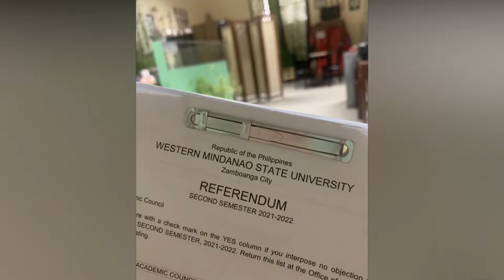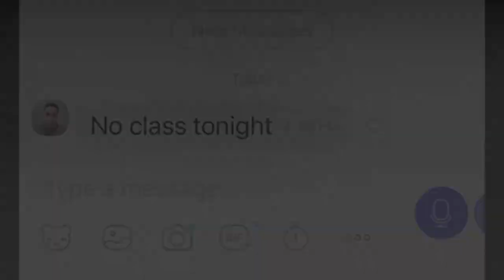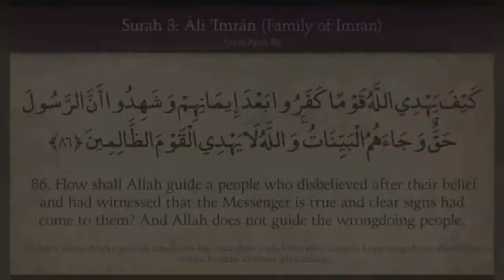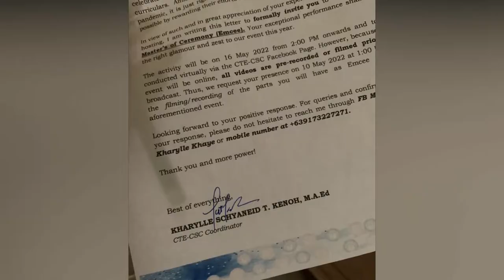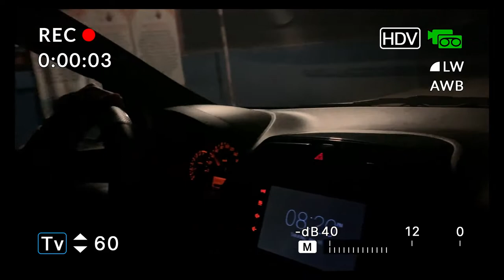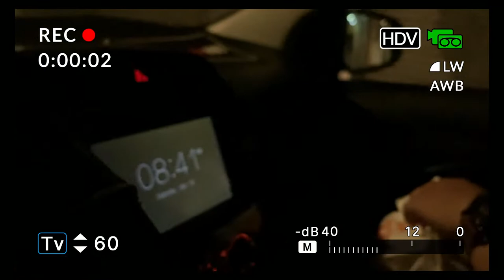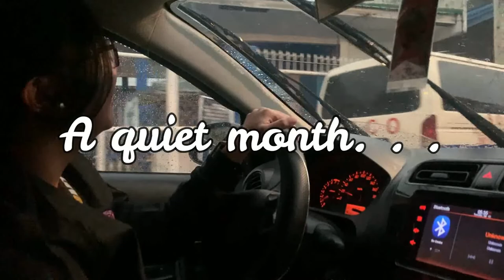APRIL VLOG 2022 | Kharylle Kenoh